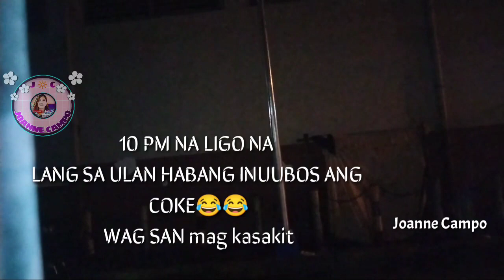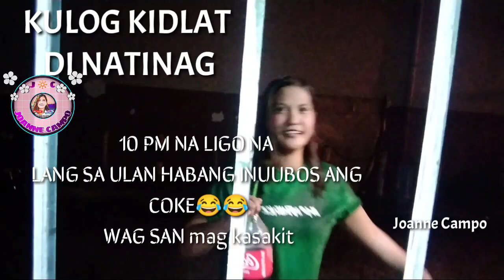COKE 1.5 CHALLENGE WITH TWIST | TAPUSIN MO ANG VIDEO PARA MALAMAN MO ANG TWIST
MUSIC BACKGROUND
CRIDET TO THE OWNER
NCS10